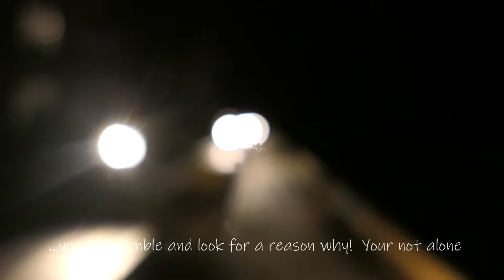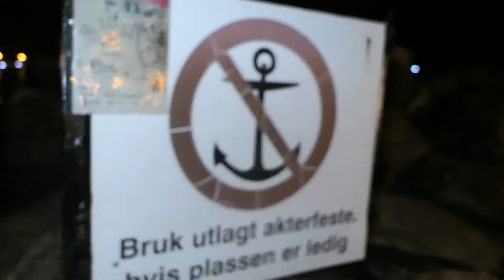Drøbak - Life is short - Panasonic Lumix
Life is so short. We live every day as we all will be living forever.
Im not saying we should live our lives in fear or that we can not delay sertain taskts and events in our life. Do good, enjoy life, enjoy time with familiy and friends, make jokes, eat well and travel. See new cultures, meet new people and always learn!
Take care and have a great day TODAY!